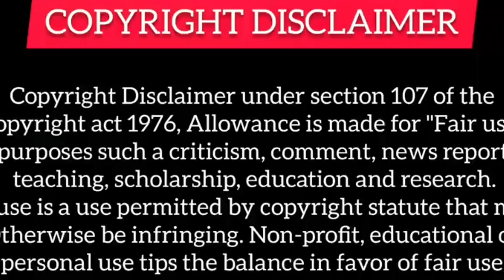Part-3|| Triangle love story ♥️ korean drama explanation in hindi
koreandrama chinesedrama chineselovedrama chinseexplaininhindi a

A girl with the power to detect lies falls in love with a mysterious singer.